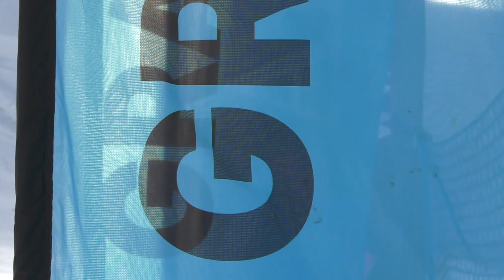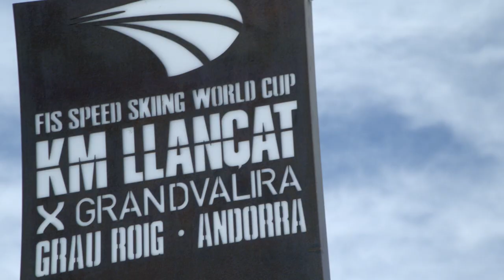Olympic Alpine Skier vs Speed Skier: Jan vs Marc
I invite you to watch the premier of this microdocumentary about my alpine skier challenge which Andorran Downhill champion Marc Oliveras accepted, I hope you enjoy it!

Marc finished just 0,89kph behind me, in the quest for €5000 [link]. This was one of the most rewarding experiences of my career. We compressed 9 seasons of my Speed Ski experience into 5 days of training, giving him me best equipment, skis and know-how. He’s a fast learner and a talented skier, I’m lucky we both didn’t have a very good last run with front wind! My objective of further promoting Speed Ski has been fulfilled, but mainly I’ve gained a good friend and shared some amazing time with him. I still can’t quite believe he gave me his Kitzbühel bib as a present!

This challenge gives continuity to my support for budding talents that are coming to Speed Ski, which started with my friends I met at Club Amistad: Juanki Sanchez (now national team member) and Paris Arroyo. I aim to grow this activity, not only for Speed Ski, but helping and encouraging people of all ages and backgrounds to practice wintersports.